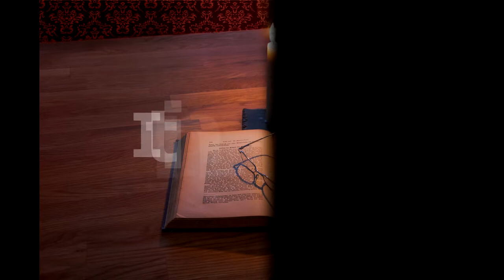Itinerar Biblic Ep 0024 Geneza Cap 17 Vers 7 27